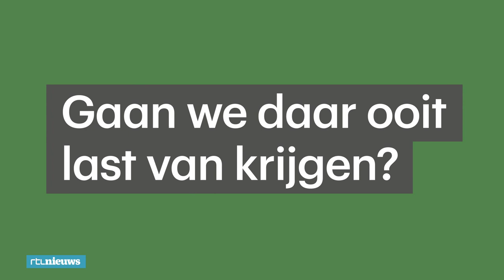De staatsschuld groeit razendsnel: ga jij dat betalen?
Tijdens de coronacrisis pompt de regering onnoemelijk veel geld in de economie. Geld dat ze niet heeft en dus moet lenen. De staatsschuld loopt heel snel op. En dan komt automatisch de vraag op: Wie gaat dat betalen? Ik? Mijn kinderen? Of wellicht zelfs mijn kleinkinderen? Want terugbetalen, het zal een keer moeten.